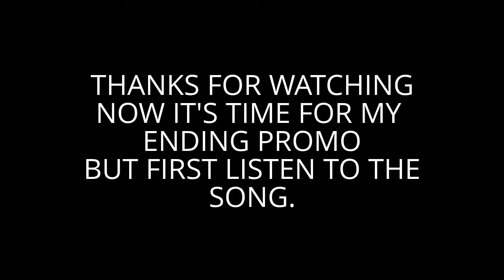VINCE MCMAHON SUCKS TRIBUTE AND LISTENING TO ALTER BRIDE'S SONG CALLED METALINGUS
THIS IS AN ANTI TRIBUTE TO THE RETARDED OWNER WHO USE TO BE A GENIUS BACK THEN NAMED VINCE KENNEDY MCMAHON(NOT THE ATTITUDE ERA VINCE MCMAHON).RECENTLY,HE FIRED JIM ROSS JUST BECAUSE RIC FLAIR WAS DRUNK DURING A PRESS CONFERENCE,WTF WAS THAT?JIM ROSS DID ABSOLUTELY NOTHING TO RIC FLAIR.AGAIN VINCE,WHY ARE YOU FIRING JR WHEN HE DID ABSOLUTELY NOTHING TO DO WITH RIC FLAIR?AND ANOTHER RETARDED THING VINCE MCFAGGOT DID IS THAT CREATING THE PG ERA BECAUSE OF CHRIS BENOIT'S DEATH,THAT SHOULD HAVE NOT MATTER VINCE.ALL THAT MATTERS IS THAT THE GOOD OF YOUR COMPANY.